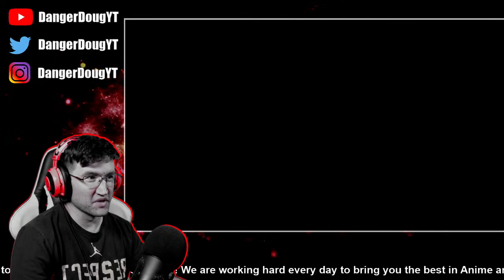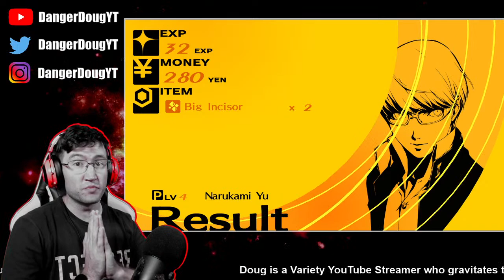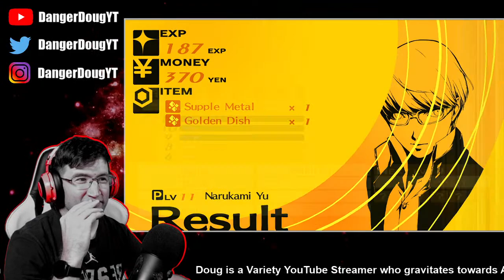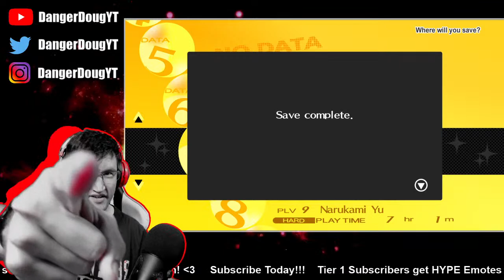Persona 4 Golden Playthrough (PC) || Part 2: Yukiko Has Been Kidnapped?!? Let's Rescue Her!!!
Persona 4 Golden is a re-release of Persona 4, which originally made it's debut in 2008 for the PlayStation 2. The release of Persona 4 Golden along with it's predecessor received critical acclaimed and is heralded by many critics and fans as one of the best Persona games in the series. The version of Persona 4 Golden that we will be playing through in this LIVE stream is the Steam version of the game available on PC, which was released in 2020.

Persona 4 Golden starts us of from the perspective of a young teenage boy, whom is moving to the town of Inaba to stay with his uncle while his parents go to work overseas. However, several murders rock the town upon his arrival, and it is up to him and his new group of friends to solve the mystery before any future murders are committed. But not is all as it seems, as supernatural powers seems to influence not only people in the town, but also our heroes as well. Will they be able to catch the culprit and end the nightmares?!? Let's play Persona 4 Golden!!!

DangerDougYT normally streams on YouTube on Sunday, Tuesday, Thursday, and Saturday evenings at 9pm EST. Be sure to follow him on Twitch, Twitter, Instagram, and TikTok.

Join the Dangerous Media and Gaming Community Discord! If you would like to discuss Anime, JRPGs, or Indie Games, we would love to have you there!

And don’t forget to turn notifications on for more variety gaming and video effects content!!

DangerDougYT